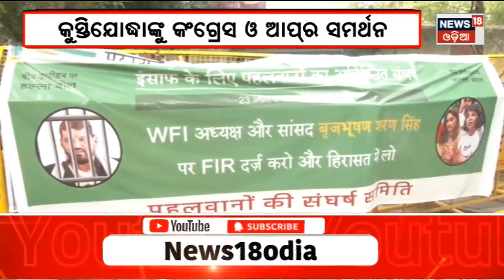Bharat 360 | Odisha News Today | Odia Latest News | 28th april 2023 | News18 Odia